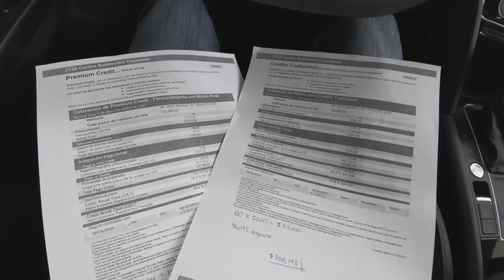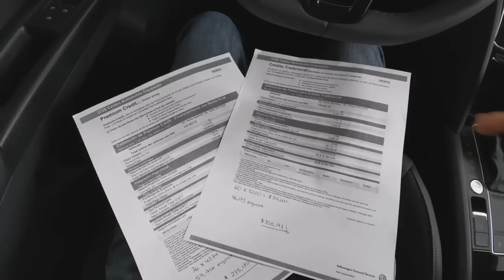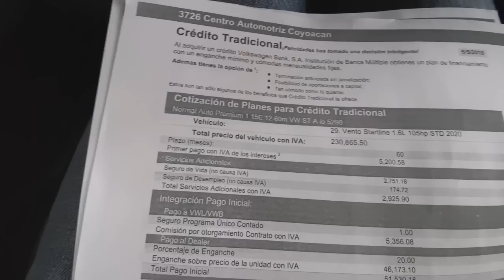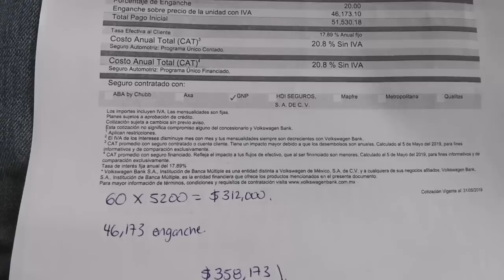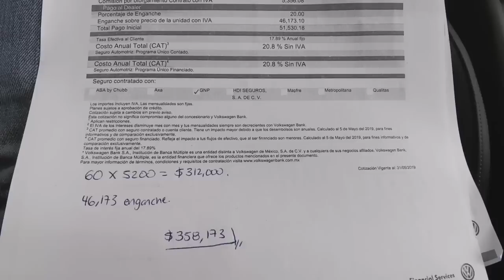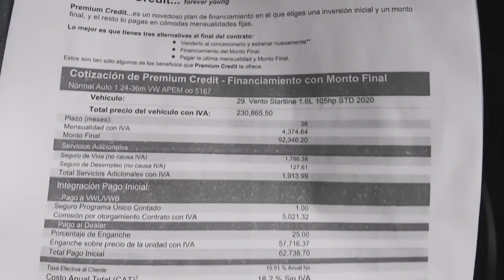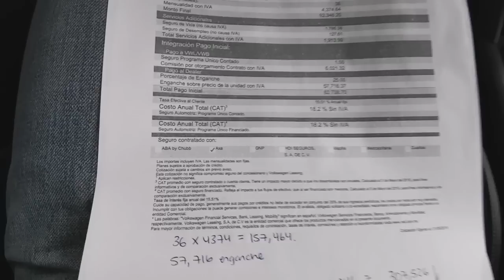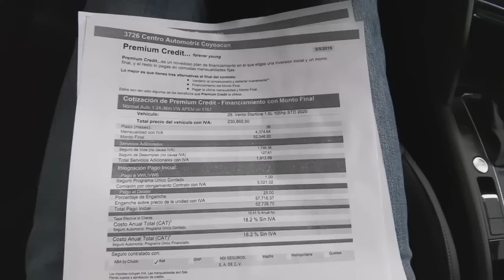Volkswagen Vento 2020! Premium Credit VS Credito Tradicional!! [Kio Kio]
📂[ Documentación ]
1) INE
2) Comprobante de domicilio
3) 3 últimos estados de cuenta

⚠️Te regalo $600 en Rappi
Usa este código kio23846250⚠️

💵💵💵Gana $5,000 💵 💵 💵
1) Miguel Angel - Vento Comforltine
2) Javier Tadeo - Gol Trendline
3) Enriqueta Rodríguez - Gol 10
4) Raúl Figueroa - Jetta Trendline
5) Gregorio Martínez - Vento Highline
6) Myriam Lorena - Jetta Trendline
7) Rafael Santana - Vento Startline
8) Carlos Aranda - Jetta  Trendline
9) Efrain Cruz - Vento Comfortline
10) Carlos Bardales - Gol 10

Compras
Kio Kio